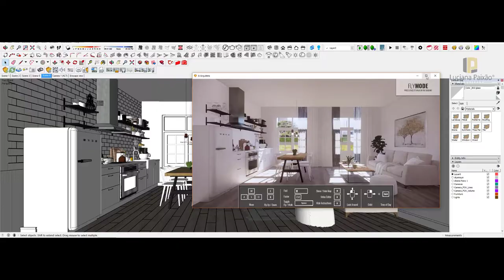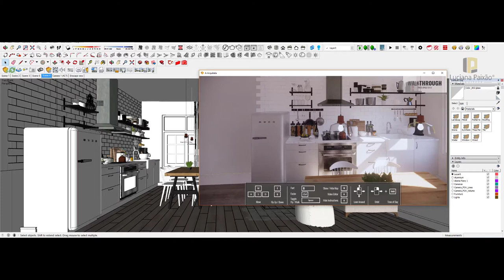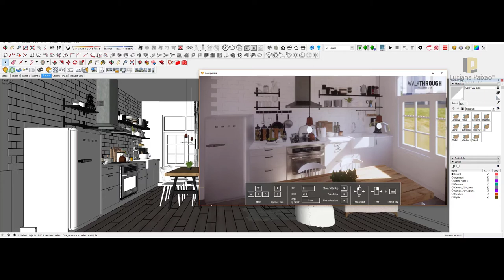Curso de Enscape Aula 03 - Navegando pela tela do Enscape